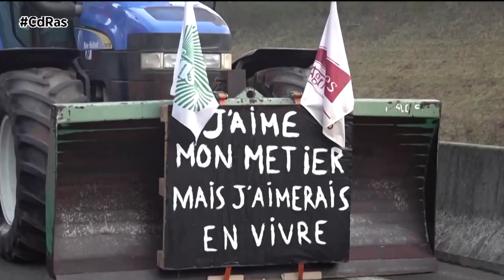EL CONFLICTO DE LOS AGRICULTORES FRANCESES AFECTA AL TRANSPORTE INTERNACIONAL | By CdRas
Continúan las alteraciones en las carreteras debido a los bloqueos de los agricultores franceses y hay vías como la A7, A51, A20 o la A1 en las que el tráfico está paralizado al 100% en diversos puntos. Las acciones de protesta ya no solo consisten en bloquear carreteras o ralentizar el tráfico, sino que, además, están bloqueando el acceso a almacenes logísticos, y el rechazo a la competencia extranjera les ha llevado a tirar las mercancías de algunos camiones.

Los sindicatos agrícolas de Îlle de France han anunciado el bloqueo de las vías de acceso y salida de París. Además, recordamos que el sindicato de viticultores de l'Aude, responsable de los últimos asaltos a camiones que tuvieron lugar en el mes de octubre, se reunirá en el peaje de Narbona, por lo que advierten de que, si los camiones circulan en esos puntos, podrían volver a repetirse estas situaciones.

Se recomienda, siempre que sea posible, posponer los viajes o evitar pasar por puntos calientes, como el peaje de Le Boulou. El Gobierno galo ha afirmado que anunciará medidas destinadas a la mejora de los agricultores.

La Confederación Española de Transporte de Mercancías ha hecho un llamamiento al Gobierno para que tome cartas en el asunto y pida al Gobierno francés que lleve a cabo las medidas necesarias para poner fin a estos bloqueos y se garantice la libre circulación de mercancías.